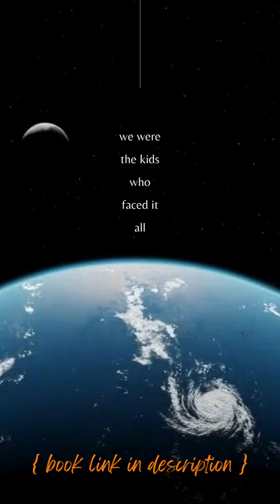Eidola Mater: Mother of Idols - Wren Explains (Trailer)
From the author who brought you LEAD ME ASTRAY (in stores now!), comes an all-new polyamorous sci-fi romance, totally FREE to read!

In a world on the brink, Wren, Ada, and Merrick unite against a technology that warps reality. But emotions overclock when these three yield to their electric ménage à trois desire. Will they outwit the ghosts in the machinery of ColonyASR or will their distracting passion make them fall in the final act? Join the odyssey; forge the destiny.

Produced by Sondi "Sondi_Is_On" Warner
Made in Canva | March 17, 2024

Images: Co-created with Microsoft Co-Pilot
Voiceover: by PlayHT